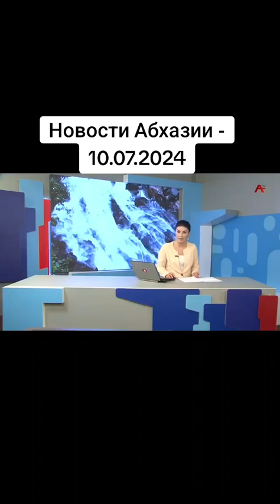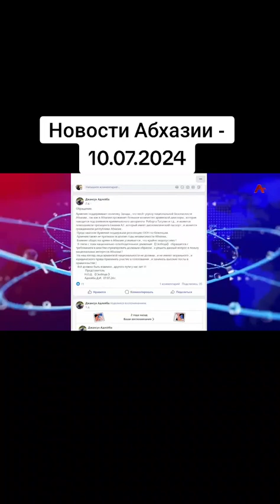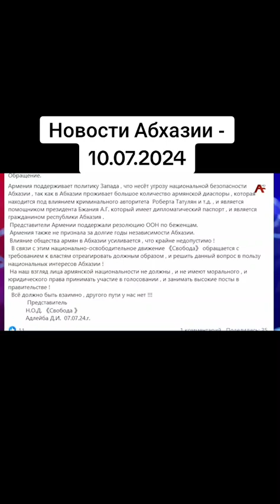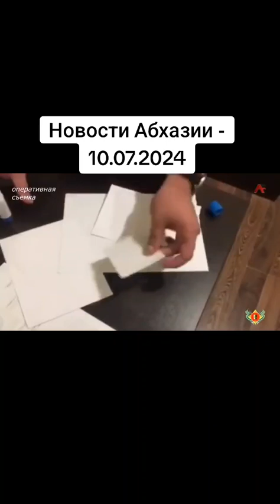Новости Абхазии - 10.07.2024